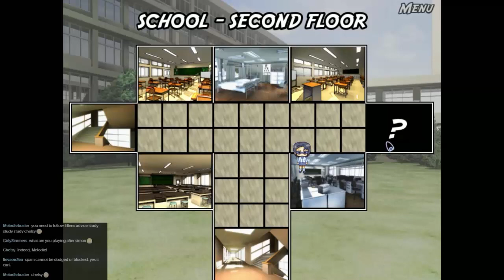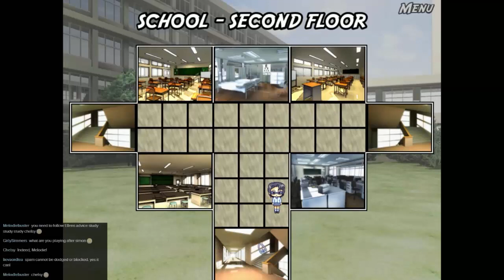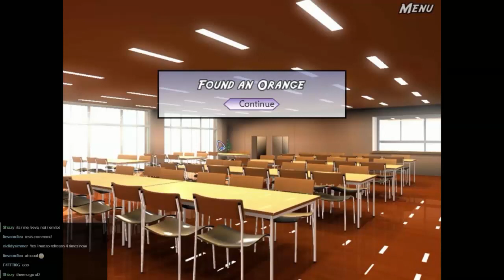Science Girls, Episode 3 (Simon Plays 116)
Our intrepid heroes take on the green ooze separating the senior school from the junior one. Fortunately one of the Science Girls has a plan!

To vote for what I play during the next livestream (Weds 6th 7:30PM GMT) please go . Don't forget to vote even if you don't watch the livestream, it will be put up on Youtube too!